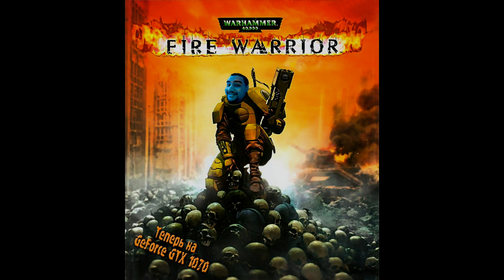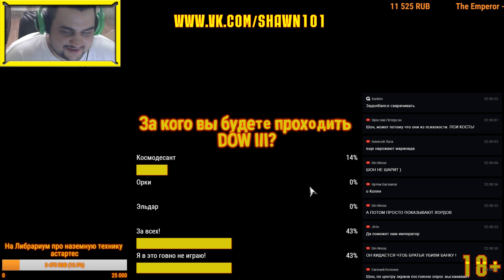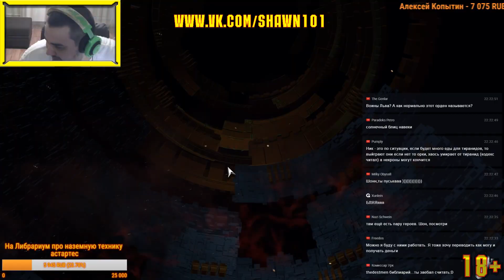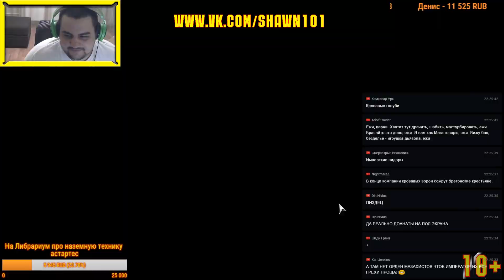[18+] Шон играет в DOW 3 - лучшие моменты стрима ЧАСТЬ 1 из 2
Монтаж: NecronRampage

Мой паблик, не пропусти анонсы стримов!